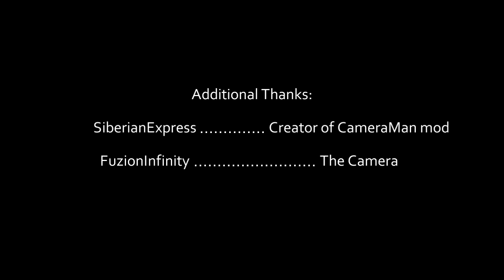Credit to Team (A SU-14 story)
The following is not a sequel to Bounced Off! This film if anything is a prequel, but really just its own standalone story.

My 2nd World of Tanks film, Credit to Team focuses more on a single tank and its crew rather than multiple tanks. Big thanks to Deepnoizer for which none of this would have been possible if he didn't let my use his Bus.